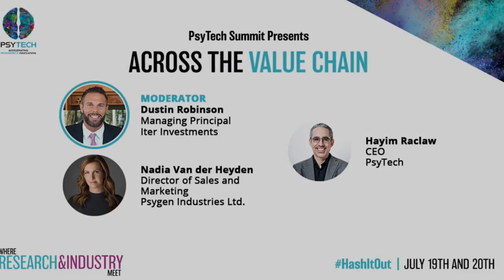How Do You Build a Psychedelics-Focused Company the Right Way?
How do you manage to build a new market the right way? In parallel with the rapid emergence of psychedelic medicines is an ongoing effort to determine how to support this growing sphere from an organizational and business standpoint. In this panel, PsyTech CEO Hayim Raclaw, CEO & Co-founder of Awakn Life Sciences Anthony Tennyson, and Psygen Industries Director of Sales and Marketing Nadia Van de Heyden discuss the various structural frameworks emerging around the new world of psychedelics-based therapy models. Moderated by Dustin Robinson, Managing Principal of Iter Investments.